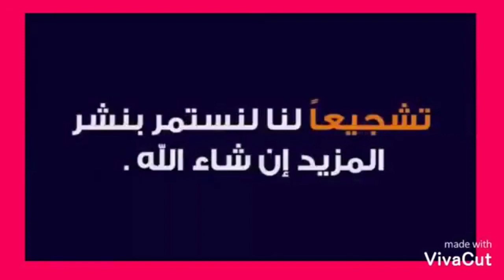29 décembre 2020قبلو عليا